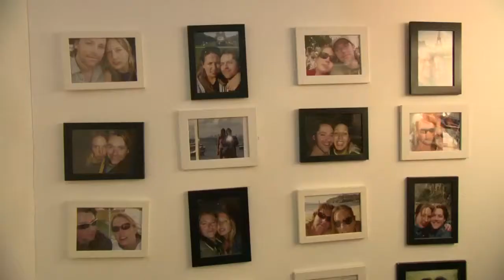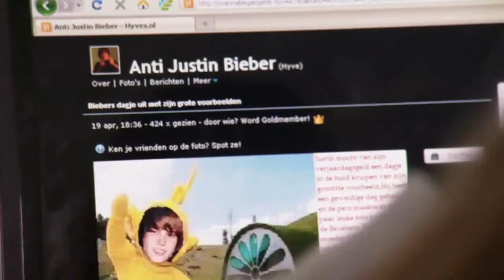Vodafone Leefrtime trailer